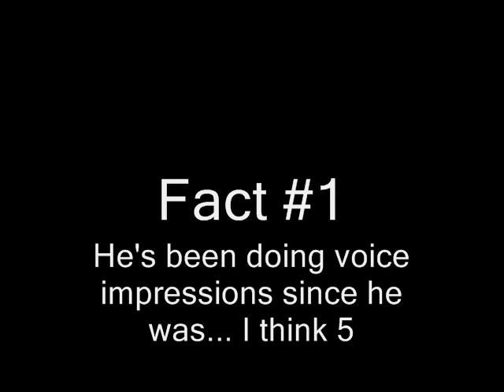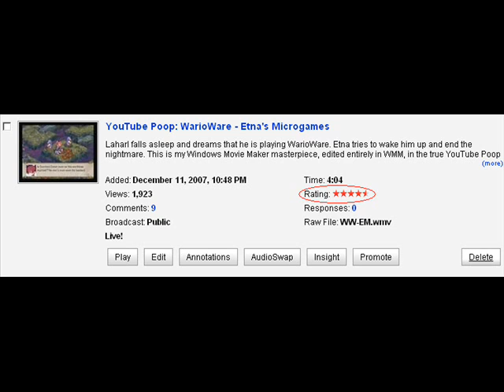I Been Tagged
LordIban tagged me. It's about time someone did it!